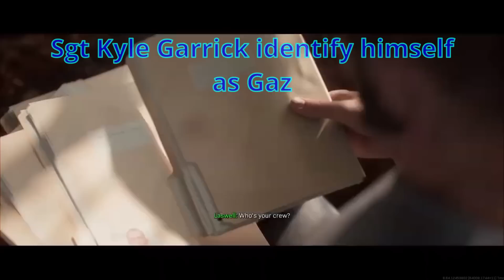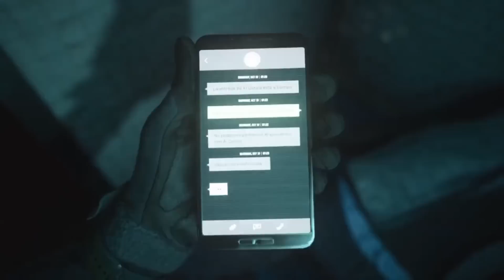Evolution of Gaz - Modern Warfare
I know its a long evolution video but i had to put all the clips of Gaz in this one project. I will put the numbers so you can skip. This is the Evolution of Gaz

If you don't know who Gaz is. Gaz is a member of the British SAS unit under the commands of captain Price. He Trains Soap with military tactics and fire arms.

Sgt Kyle Garrick AKA Gaz from the reboot series was a former Counter terrorism unit in London. He got recruited with Price to stop Al Qatala and finding the Gas

CAREER: Kyle Garrick enlisted in the British Army in 2014, serving in the Duke of Lancaster's Regiment, spending four years participating in test flights, jump competition and marksmanship before passing selection for Her Majesty's elite Special Air Service (SAS), where he is currently serving as a Sergeant for his sixth year.

0:01 Gaz was introduced in Call of duty Modern Warfare 2007 Remastered version 2016
0:30 Gaz Training Soap
2:01 Gaz on the mission Crew Expendable
4:34 Gaz on the mission Blackout
6:33 Gaz interrogates Komarov
6:59 Gaz helps saving Nikolai
7:28 Gaz on the mission Hunted
9:18 Gaz on the mission Safehouse
10:37 Gaz on the mission Heat
11:07 Funny Dialogue of Gaz telling Soap to get of the minigun
11:36 Gaz telling Soap to fallback
11:58 Gaz is Angry
12:18 Gaz on the mission The Sins of the Father
12:52 Gaz wearing Enemy Uniform
13:23 Gaz Yelling Victor to drop his gun
13:59 Gaz on the mission Ultimatum
15:44 Gaz on the mission All in
16:27 Gaz on the mission No fighting in the War Room
17:20 Gaz on the mission Game over
18:37 Gaz Gets killed
18:50 Call of duty Modern Warfare 2019. Intro of Sgt Kyle Garrick on mission Piccadilly
22:17 Kyle tracked the cell Cutscene
23:24 Kyle on the Mission Clean House
26:18 Kyle on the mission Embassy
37:18 Kyle Helping Alex
37:46 Kyle with Farah and the team/American Asset cutscene
39:07 Kyle on the mission the Wolf's Den
41:24 Kyle thanking Alex/Terroir List Cutscene
43:01 Price recruiting Kyle to St Petersburg
43:26 Kyle on the mission Old Comrades
46:47 Kyle Interrogates the Butcher
49:18 Kyle in cop car cutscene
51:01 Kyle on the mission Going Dark
56:14 Kyle with Hadir cutscene
57:34 Kyle confronts Farah cutscene
58:36 Kyle appears on the mission Into the furnace
1:01:29 Sgt Kyle Garrick identify himself as Gaz
1:01:40 Gaz in the Season 4 Cutscene of Warzone
1:01:59 Gaz intro and customization. Playable character in Multiplayer and Warzone
1:03:02 Gaz in the Warzone Ending Cutscene
1:03:33 Call of duty Modern Warfare II Gaz Makes a return
1:03:54 Gaz on the mission Wetwork
1:05:59 Gaz on the mission Tradecraft
1:07:36 Gaz on the mission Recon by Fire
1:12:21 Gaz with Price about saving Laswell cutscene
1:13:43 Gaz on the mission Violence and Timing
1:21:01 Gaz Appears on the mission Prison Break
1:21:59 Gaz with the team about graves betraying TF141 cutscene
1:23:00 Gaz on the mission Ghost Team
1:26:59 Gaz with Valeria Cutscene
1:28:19 Gaz Appears in the mission Countdown
1:29:39 Gaz saves his team
1:30:45 Gaz at the bar